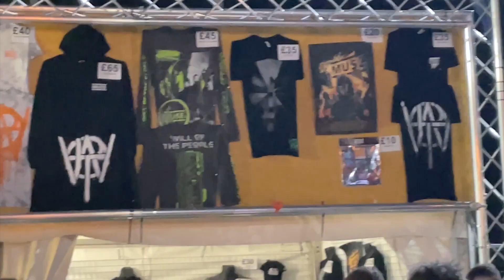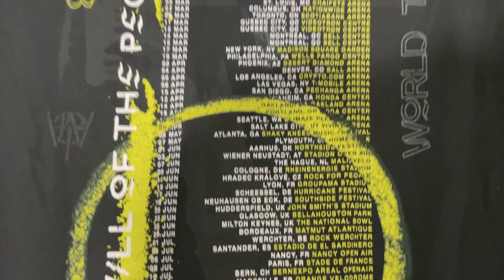VLOG I EP28 I ดูกี่ครั้ง เดือดทุกครั้ง คอนเสิร์ต MUSE @Huddersfield I RAIWIN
ขอบคุณที่แวะมาดูกันนะครับ ถ้าชอบคลิปที่ผมทำ อย่าลืมกดไลค์ กดแชร์ และกด subscribe เป็นกำลังใจให้ผมทำคลิปต่อไปเรื่อยๆนะครับ
 I RAIWIN